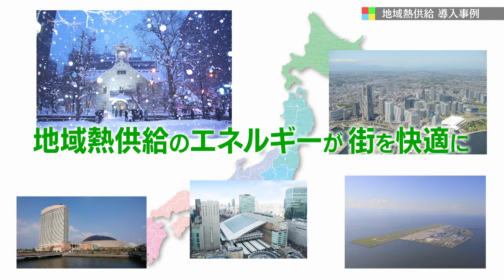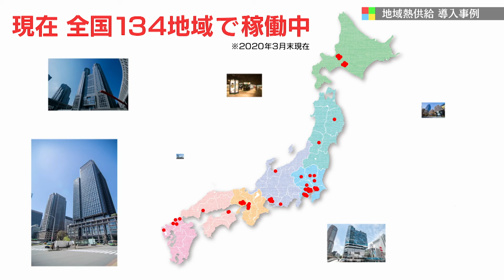地域熱供給バーチャル工場見学⑩ 全国の熱供給を見てみよう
「地城熱供給」は、熱源設備の集中管理を行い、効率的に熱エネルギーを製造し、都市（地域全体）で使用する熱エネルギーを24 時間供給しています。地域熱供給は、街づくリと一体となって行う事業です。地域熱供給は、都市開発からエネルギーマネージメント推進までを街づくリとともに進めることによって、経済性、環境性、防災性など、街の優れた価値を創造していきます。地域熱供給は、現在全国１３４地域で稼働していますが、地域特性を活かして様々な工夫がなされています。